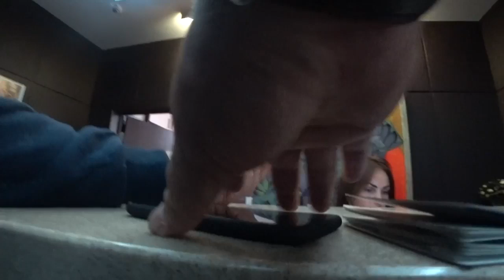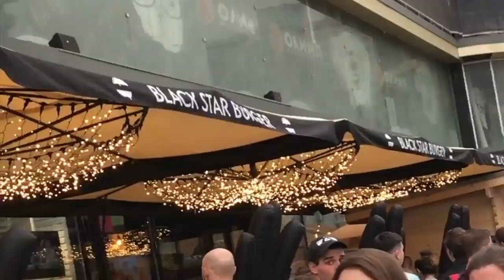Мопс заехал в Москву, день 1 На могиле у Японца и реклама бургеров Тимати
Мопс приехал в Москву посетил Ваганьковское кладбище, могилы Иванькова Вячеслава Кирилловича (Япончика) , Соньки Золотой Ручки, братьев Квантриашвили и многих других. Так-же Мопс впервые гуляет и ездит по Москве, не скрывая при этом восторг.